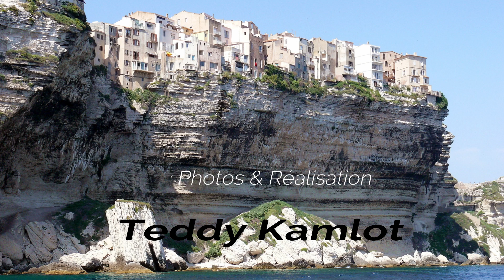Corsica Bonifacio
Iles lavezzi et bonifacio